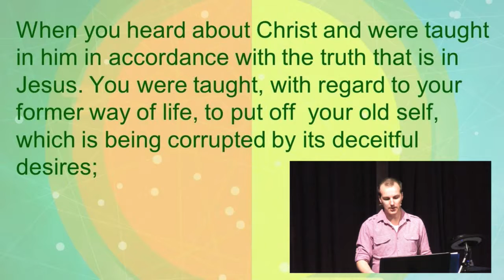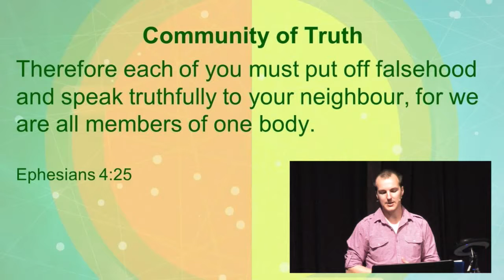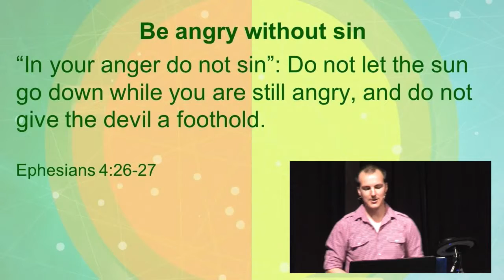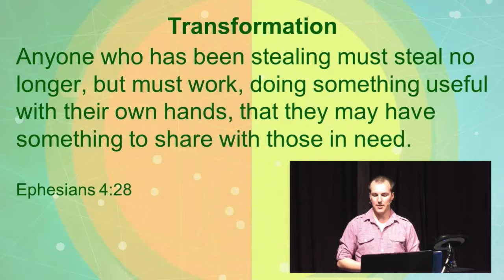05 - Radical Relationship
The church was designed to do life together. But how do we do when we all have our own ideas of what relationship looks like? One of the things that is sure to surface in relationship is anger. We get frustrated, short tempered and even lash out when we handle anger wrong. So how does the church handle anger? As we look at Ephesians chapter 4, Paul is going to reveal how to see anger through Gods eyes and how we might live in the manner worthy of our calling